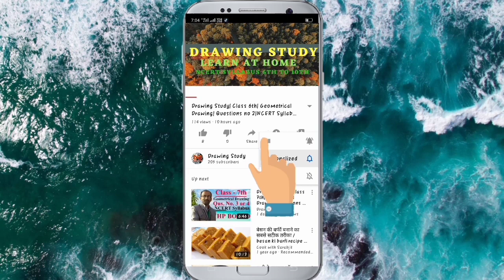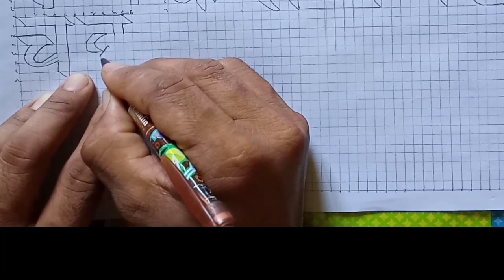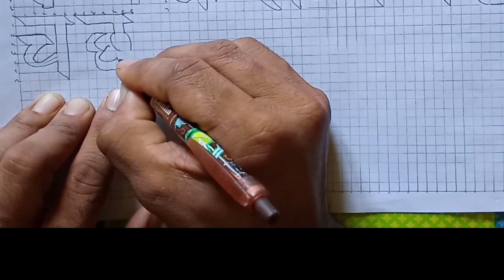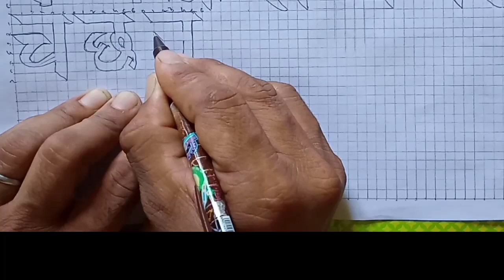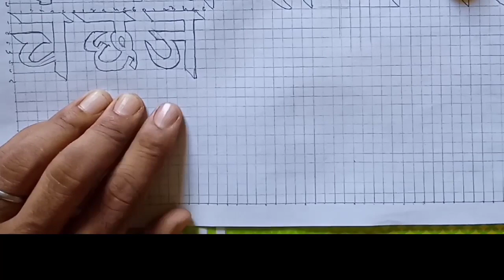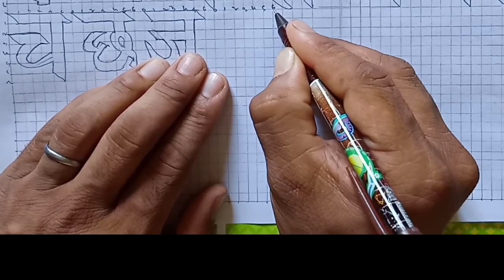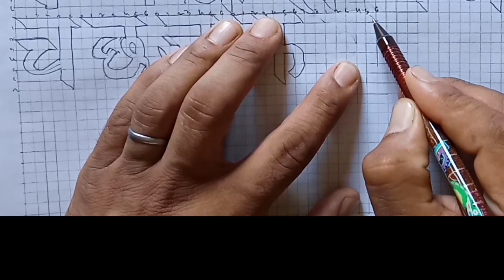हिंदी के अक्षर ग्राफ पेपर पर आसान तरीके से बनाना सीखें# class 6th to10th#| NCERT Syllabus|HP Board